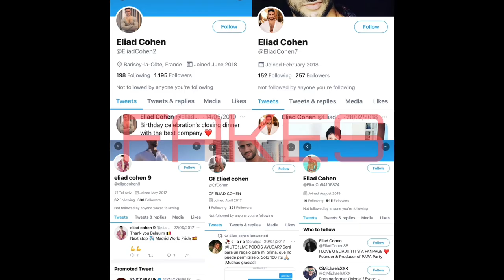Eliad Cohen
Scammers are using the pictures of Eliad Cohen, an Israeli producer, actor, model and entrepreneur. He is the co-founder of Gay-ville, a gay-friendly vacation rental service headquartered in Tel Aviv. He became a prominent Israeli gay personality after being chosen as the cover model of the Spartacus International Gay Guide for the 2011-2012 issue, which led to various magazine covers around the world. (Wikipedia)

He has huge following on all platforms and his profiles are verified.

Please be aware of others, they will be fake.

Scammer names:
Patrick Dubois
Jean Marc Ruffier
Mark Lee
Eduardo Cortez